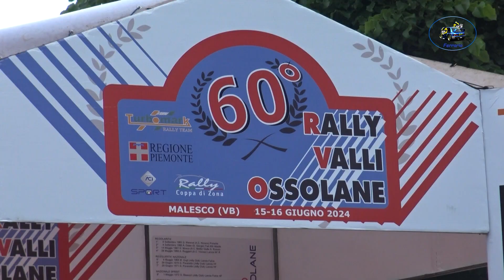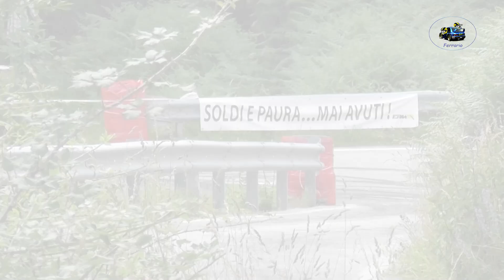60°Rally delle Valli Ossolane 2024 CLIP ZUCCHI-TONIOLO by Ferrario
I migliori passaggi esterni  dell'equipaggio ZUCCHI-TONIOLO su Renault Clio N3 durante il 60°Rally delle Valli Ossolane 2024.